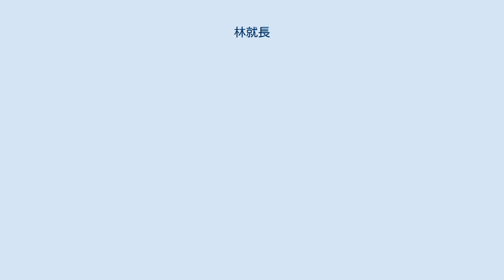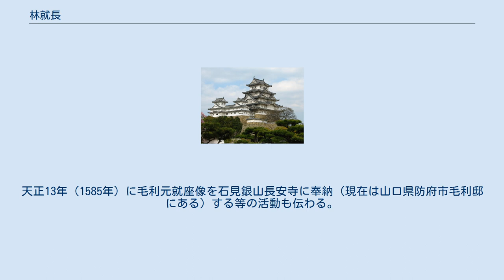林就長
林 就長（はやし なりなが）は、戦国時代の武将。
安芸国の戦国大名毛利氏家臣。
備後国松岡城（現広島県世羅郡世羅町日向）主。
 旧姓は菊池氏で、父・武長から林氏を名乗る。
 父・武長は、菊池能運に仕えていたとされ、能運死後に備後へ渡りその後毛利元就に仕える。
 兄・長早が小早川隆景に仕えたため、次男の就長が林宗家を継いで、元就に仕える。
 天文24年（1555年）の厳島の戦いの論功にて元就より「就」の字の偏諱を賜る。
吉田物語にて毛利輝元に厳島で往時の合戦の状況を伝えるという話が採録されている。
 永禄5年（1562年）より始まる第二次月山富田城の戦いに従軍し、使者、目付等を任されていることが吉田物語に記載されているが、それより以前のことはよくわかっていない。
 天正10年（1582年）の本能寺の変、翌年の賤ヶ岳の戦いを経て、羽柴秀吉へ毛利氏が接近を図るようになると、同年12月から秀吉と毛利輝元の連絡役を務め、上方との折衝に当たった。
また、因幡・伯耆の統治を任された井上就重の補佐を小倉元悦と共に行い、天正19年(1591年）より平佐就之の後任として柳沢元政と共に石見銀山の銀山奉行を務める。
 天正14年（1586年）の九州征伐では息元善と共に豊前国香春岳攻略戦に参加。
息共々、戦功を挙げて豊臣秀吉から感状を受ける。
天正16年（1588年）には、豊臣秀吉より豊臣姓を拝領し、7月には肥前守に叙任される。
 また、天正15年（1587年）から天正18年（1590年）にかけて行われた惣国検地では、検地奉行、打渡奉行を勤めている。
 聖神社（現広島県世羅郡世羅町川尻）を再建し、鎧等を奉納。
天正13年（1585年）に毛利元就座像を石見銀山長安寺に奉納（現在は山口県防府市毛利邸にある）する等の活動も伝わる。